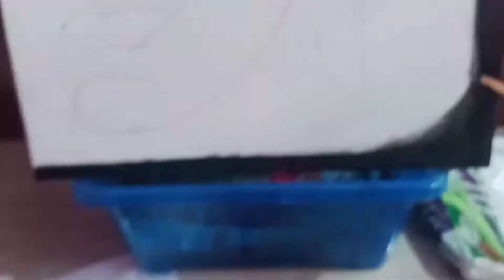& white painting drawing..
canvas painting
Gautam Buddha painting